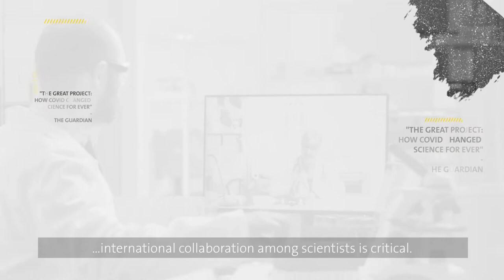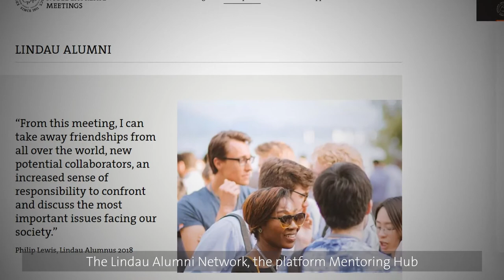70 Years of Lindau: Lindau Nobel Laureate Meetings (Short Version)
The Lindau Nobel Laureate Meeting has been bringing together Nobel Laureates and the next generation of researchers since 1951. Find out more about the work of the Foundation and Council for the Lindau Nobel Laureate Meetings in this video

The 70th Lindau Nobel Laureate Meeting (Interdisciplinary) takes place online 26 June – 2 July 2021. About 70 Nobel Laureates and more than 600 young scientists engage in a versatile and interactive programme.